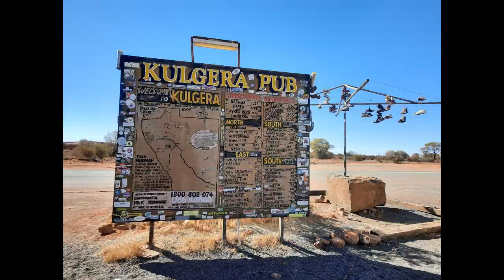7. Port Lincoln to Alice Springs movie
Some vid of our trip North to visit my sister in Alice Springs.